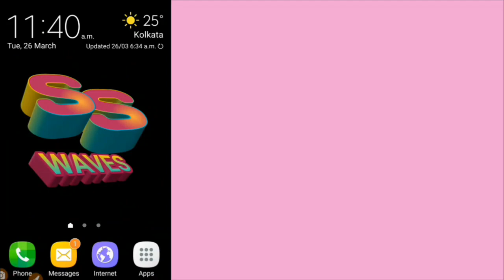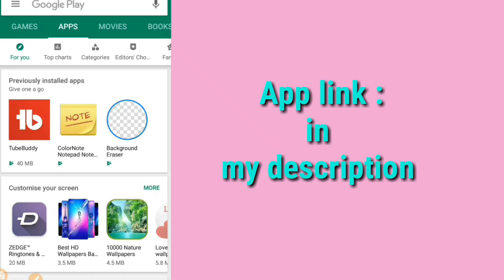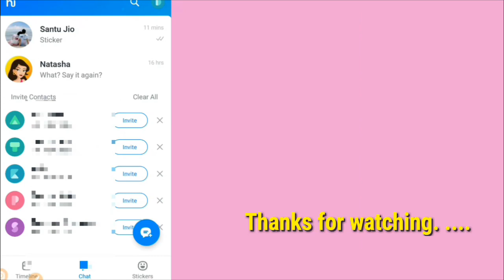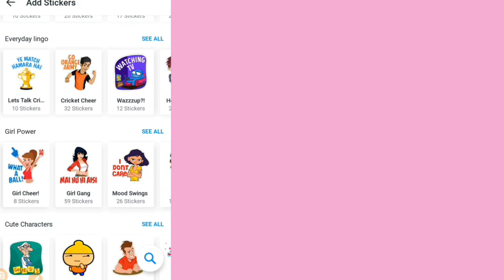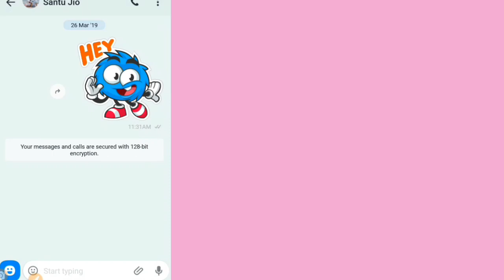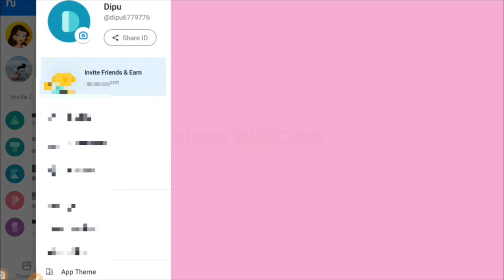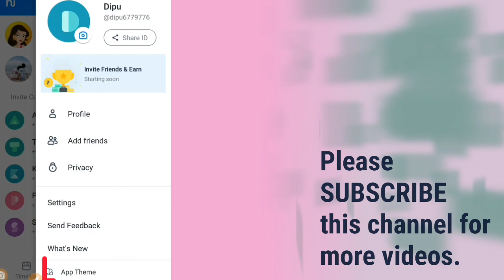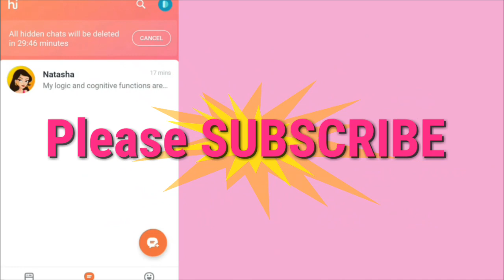How to impress your girlfriend first| Best messenger app for android. Hike 6.0 app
This is SS WAVES, Here I describe how to impress your girlfriend first. Best messenger app for android. And also about how to impress a girl on chat. This is hike 6.0 messenger app. Best messenger app. Chat with stickers with your girlfriend.